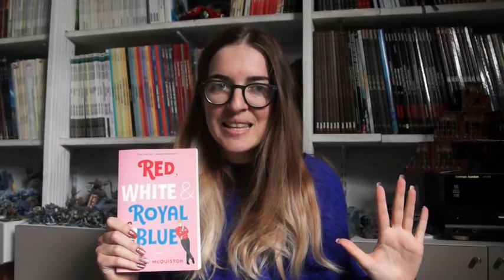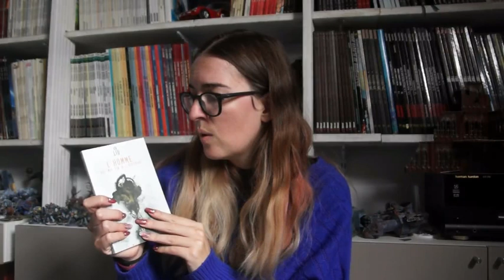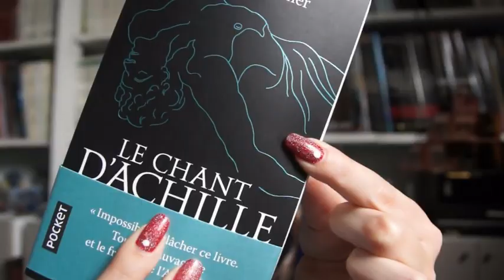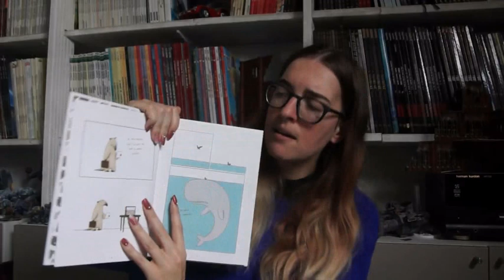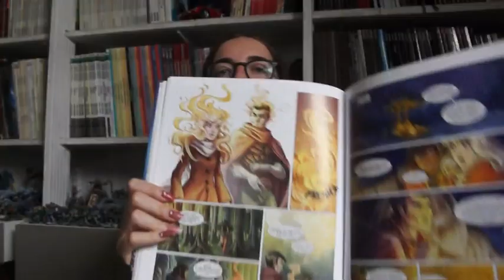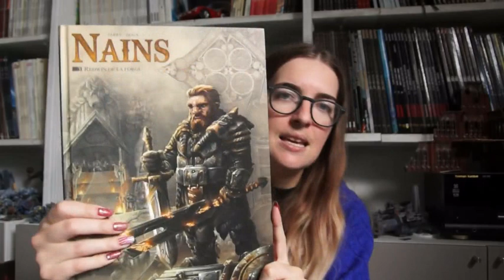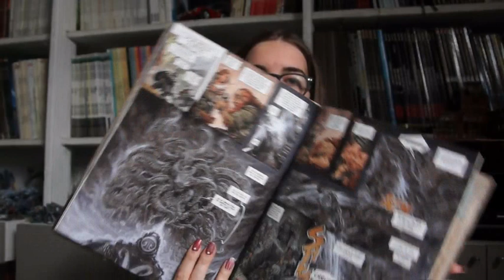Pumpkin Autumn Challenge 2019 - Mi-Parcours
LIVRES MENTIONNES